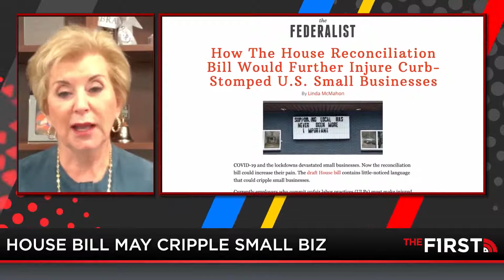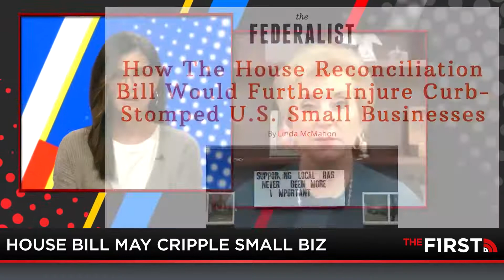Linda McMahon joined Dana Loesch